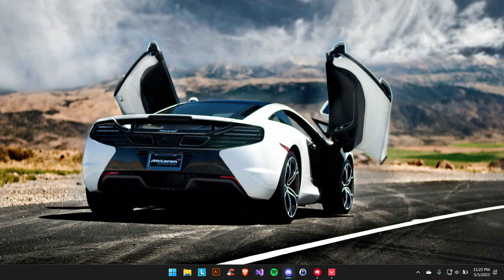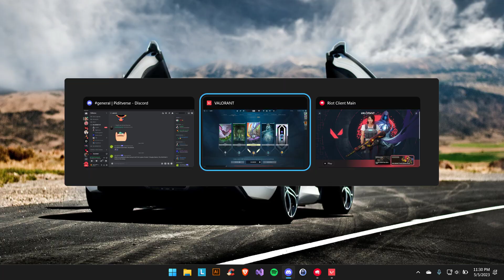Valorant 2023 05 05 23 24 16 02